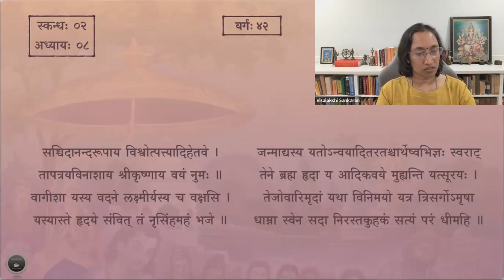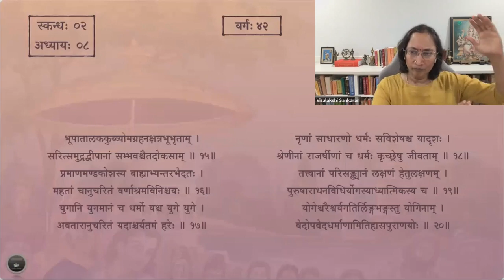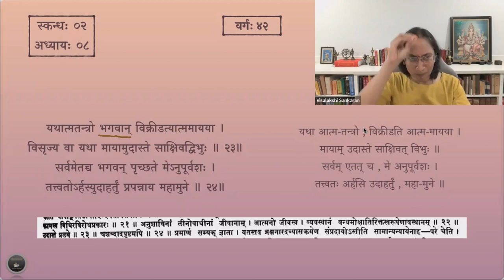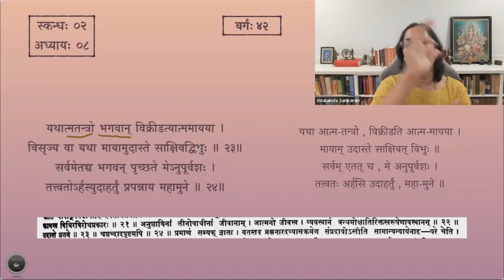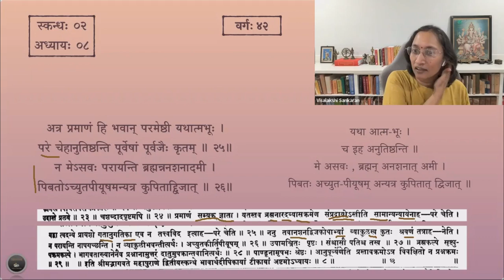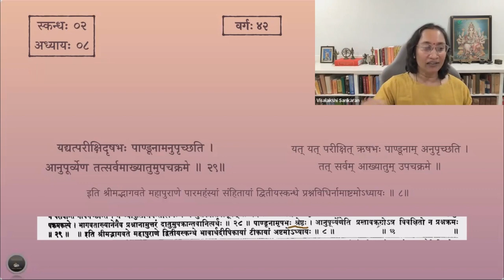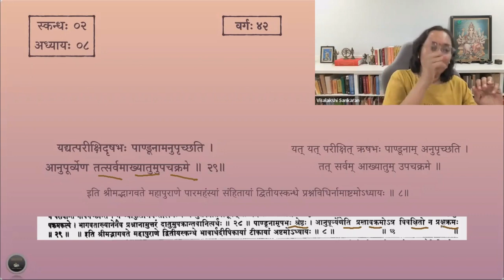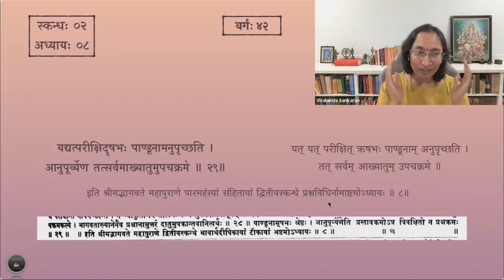श्रीमद्भागवतम् — भावार्थदीपिका — Skanda 02 — Chapter 8 — Slokas 21-29 — Session 42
अष्टमाध्याये श्लोकाः २१ - २९